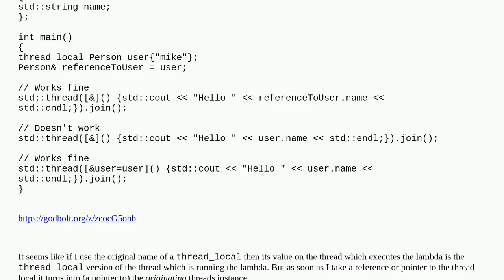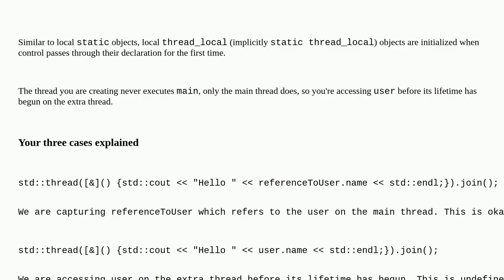Capturing a thread_local in a lambda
A special thanks goes out to the community

  language-lawyer stdthread thread-local-storage c++11 c++